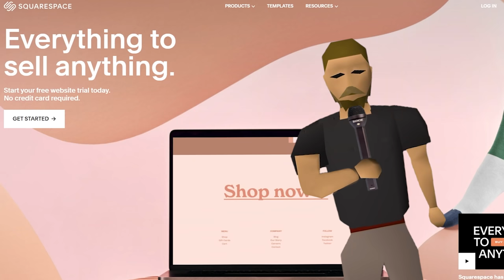the best sequel | By Release #40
thank you to Tal for producing/mixing my songs!